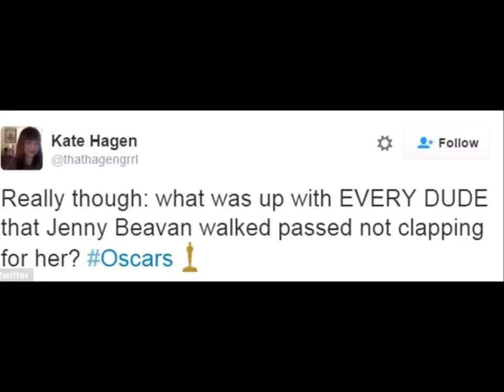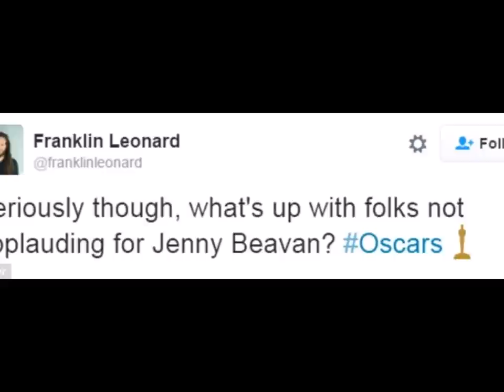Jenny Beavan wins Oscar, guys in audience not impressed